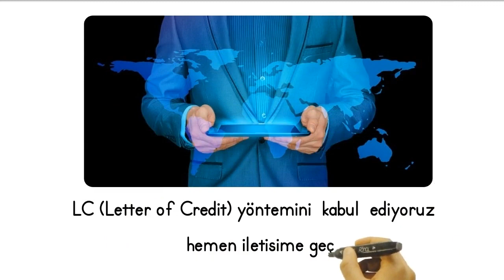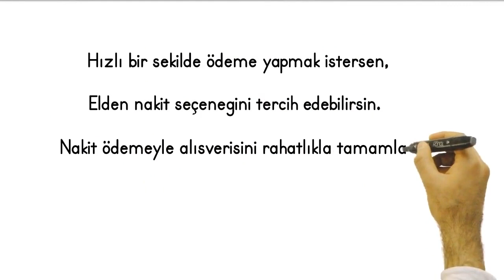Hızlı ve Güvenli Ödeme Yöntemleri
Cengizler Ferforje'de ödeme yöntemlerini anlatan yeni videoyu izleyin! Ödeme işlemlerini kolayca nasıl yapabileceğinizi öğrenin ve kaliteli makinelerimize hızlıca sahip olun.